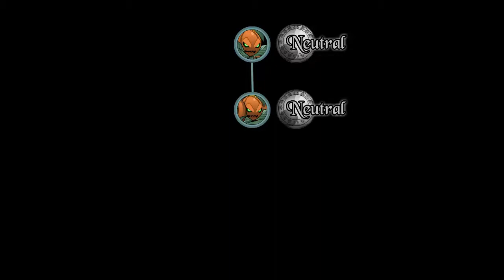Oversoul Daily: Sprout, PumpkinLord, Great Pumpking